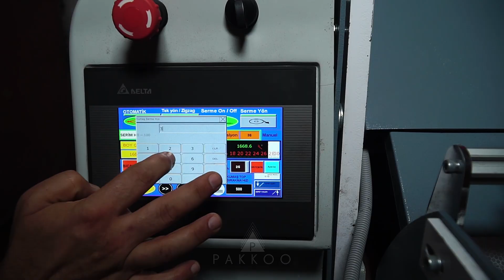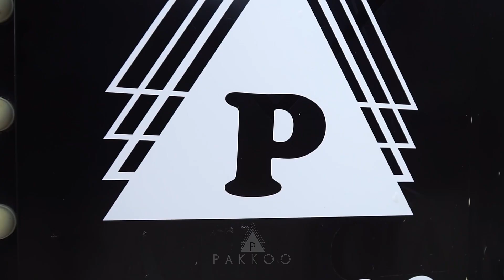TekstilTanıtım Filmi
Tekstil moda tanıtım filmi